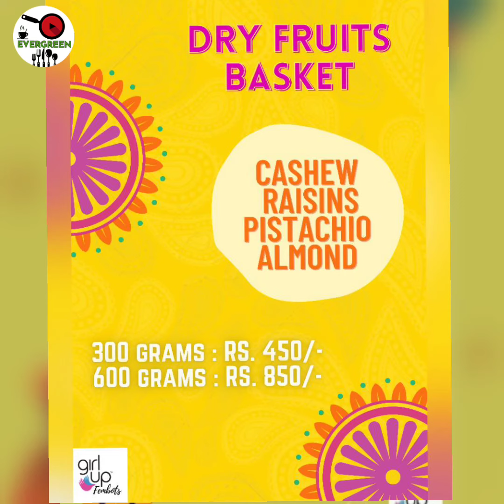Girl up Coimbatore, girl up fembots, non profit organization, diwali hampers,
Girl up fembots is a NGO working for the upliftment of women. For this diwali they are here with 3 wonderful hampers.
With this money they are on a mission to support rural girls with menstrual products.
Do support them

Comment and like our last three videos and win exciting prices